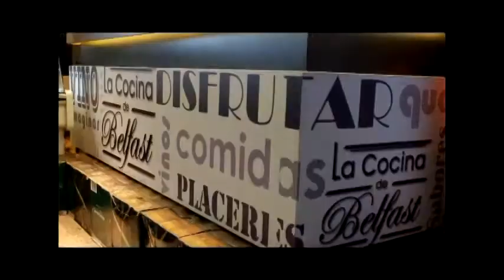El Rincón de Las Pepas 154- 2 (13-06-14)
-Te mostramos Mansión Imposible , que se presentó el fin de semana pasado en nuestra provincia. Esta exitosa obra llegó para divertir a todos los tucumanos, en esta nota te mostramos una charla con parte del elenco.